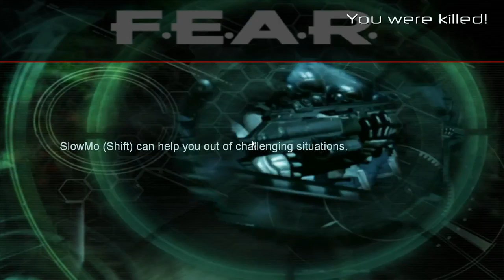F.E.A.R. [6] Extraction Pt. 1/2